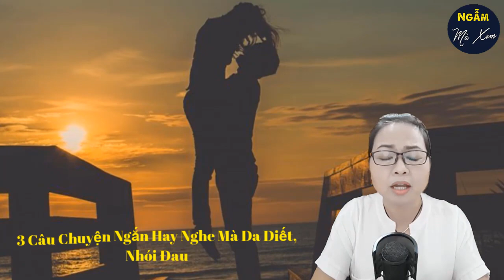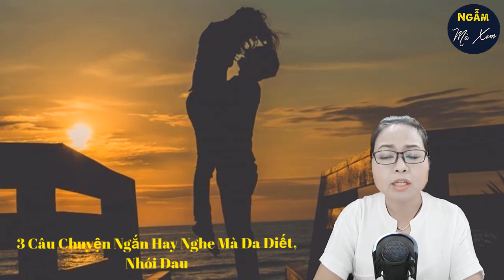Đúng, Là Em Chỉ Cần Tiền | 3 Câu Chuyện Ngắn Hay Nghe Mà Da Diết, Nhói Đau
Bạn thắc mắc tại sao có những người vừa gặp nhau lần đầu tiên đã bị trúng ngay “tiếng sét ái tình”, trong khi đó lại có những người đi hết một vòng tròn Trái đất, cuối cùng lại trở về bên người cũ? Thật ra, tất cả những cuộc gặp gỡ trên đời vốn đã được định sẵn lương duyên. Việc yêu hay không yêu ai không phải là điều cứ muốn là được. Những chuyện tình sau đây sẽ khiến bạn tin rằng, định mệnh có thật hay là không?